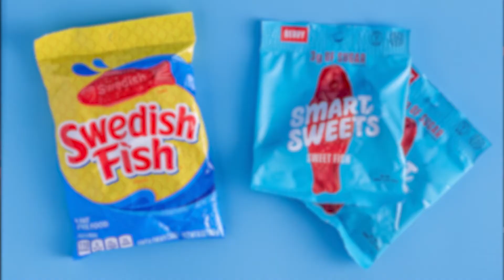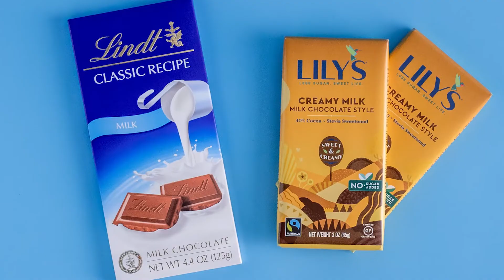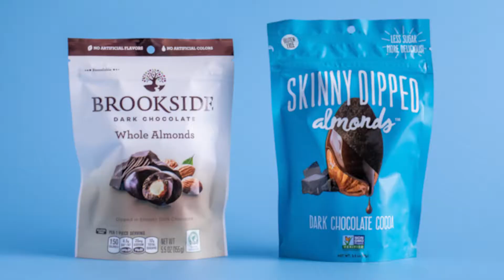Tasting "Healthy" Candy Alternatives | GRATEFUL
Does healthier candy taste better or worse than our classic favorites? Related: Healthy Pumpkin Spice Latte Recipe

We all know candy isn't good for us but sometimes that sugar temptation hits hard. So let's try and find some healthier candy options that may (or may not) taste better than the original. Today we taste some classic candy alternatives to see if any are worth picking up in a sweet-tooth emergency.

» Grateful is a team of creators & friends exploring everyday curiosities in the pursuit of bringing more joy to life. We don't have all the answers but we ask all the questions to help people discover what it means to live a bold, colorful & grateful life.